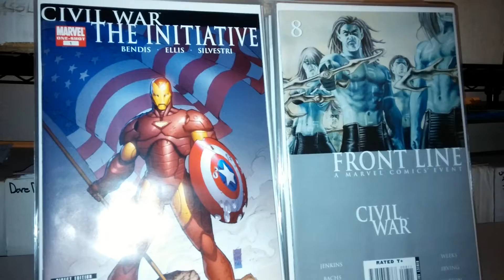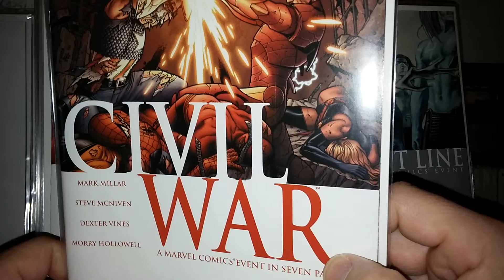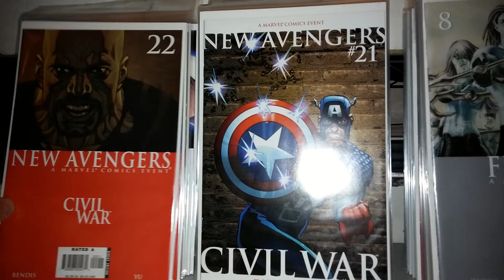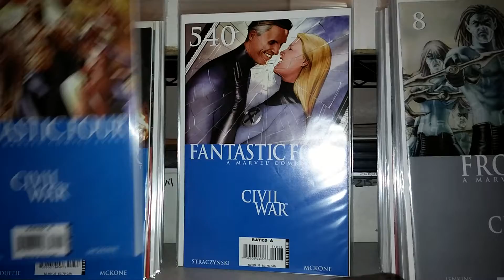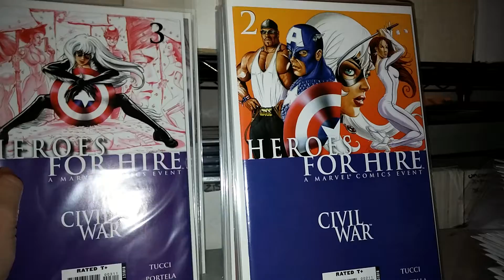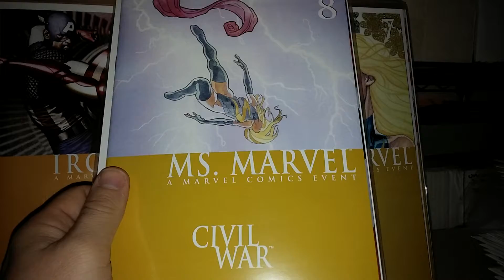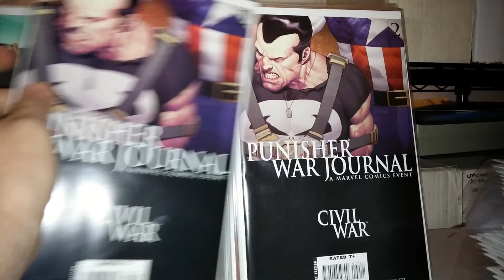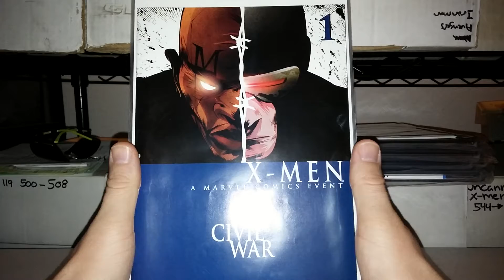Comic book Haul 10 Marvel Civil War issues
Just in case people wanted some references.